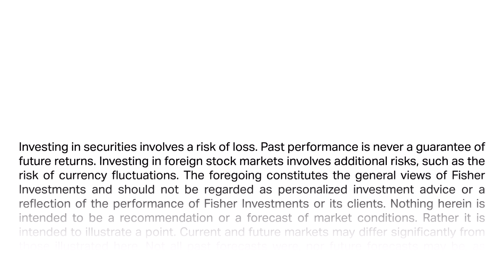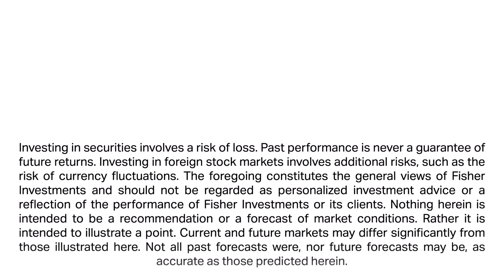Fisher Investments’ Founder Discusses How Midterms May Affect Health Care and Tech Stocks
Fisher Investments’ founder, Executive Chairman and Co-Chief Investment Officer Ken Fisher says fears over regulatory threats to Health Care and Technology companies are likely overblown. Ken believes the upcoming US midterm election will almost certainly result in added Congressional gridlock, which lowers the likelihood of passing big, controversial bills.

As the political campaign cycle heats up, Ken says only smaller, less controversial bills with the ability to garner bi-partisan support in the Senate will likely move forward prior to midterms. He believes there may eventually be regulatory risk for the Health Care and Technology sectors, but not until political gridlock subsides—which is likely a long ways out.